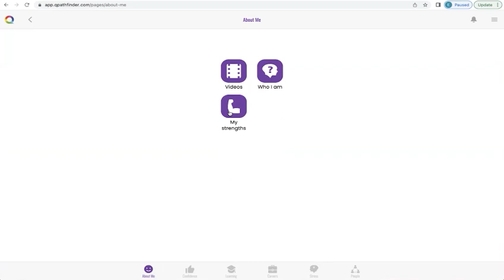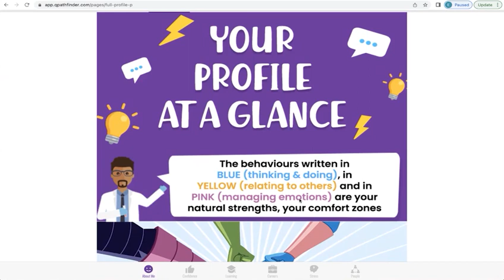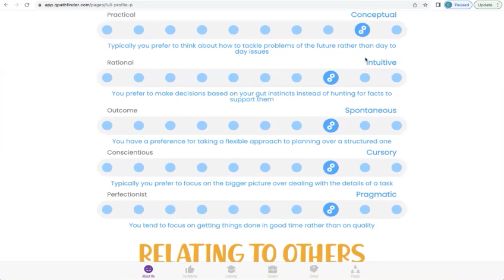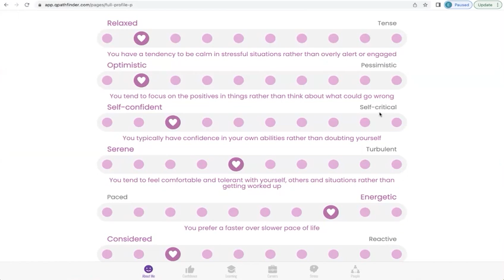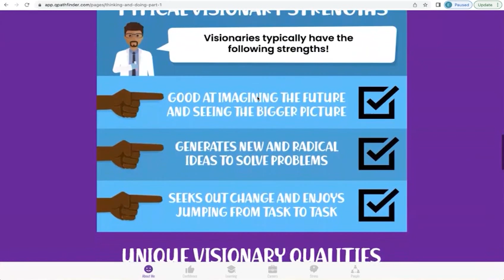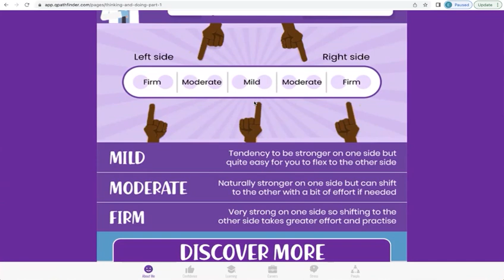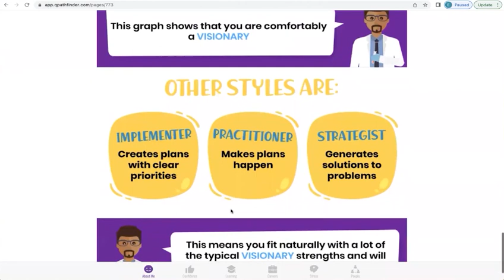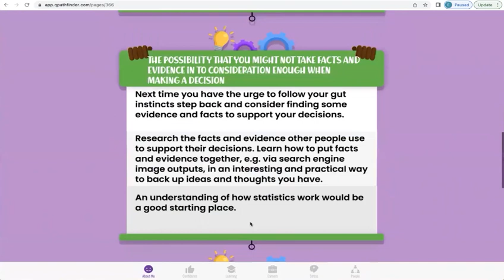Q Pathfinder About Me.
Q About me section is about you! Understanding your unique talents, strengths, and motivations, hence opportunities, life pathways, types of interests, groups you identitfy with, it helps you reason out how you tick and WHY! you are YOU!